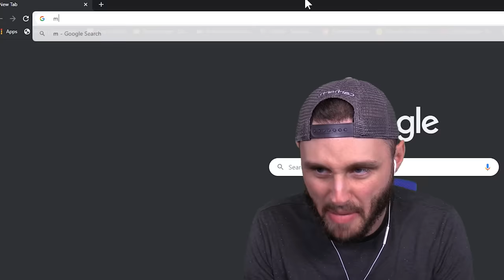The *NEW* RANDOM SKIN CHALLENGE in Fortnite Chapter 2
We bring back the RANDOM SKIN CHALLENGE in Fortnite

🤖 My Friends! 🤖